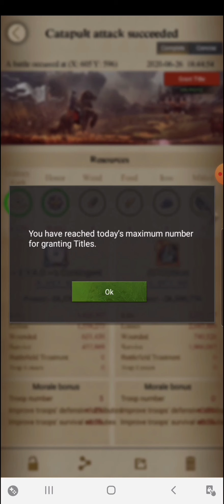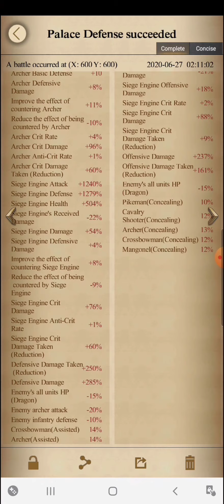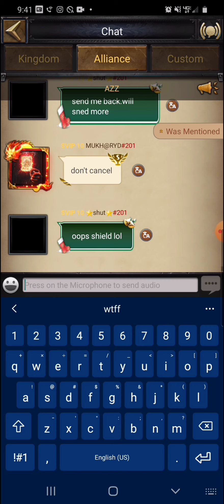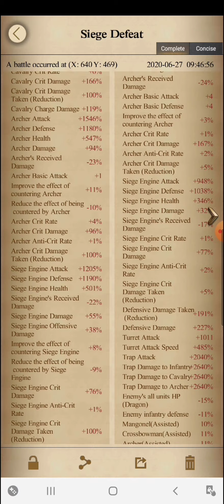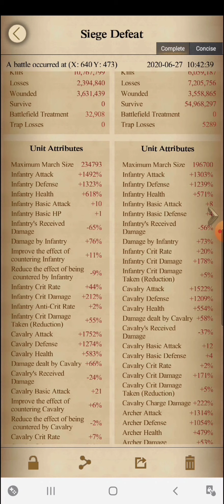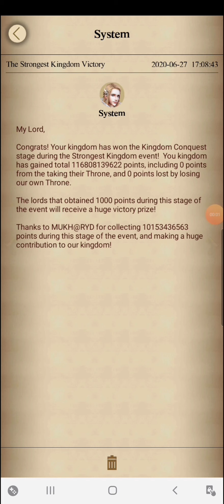Clash Of Kings : KVK 201 vs 703 - PART 2 ( Throne & Other Rallies)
Part 2 of KvK with K703